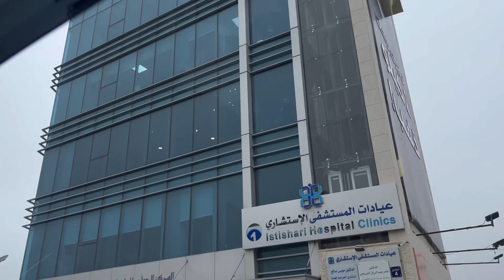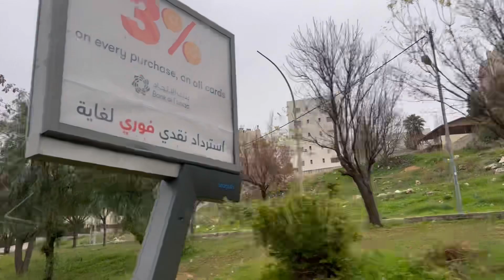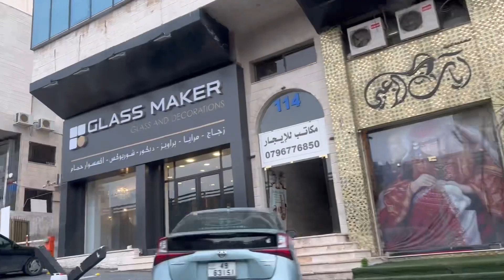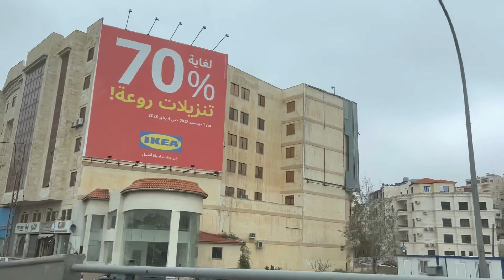Jordan puhnch gay | Pakistani passport py Jordan visit Kia | our long flight ✈️